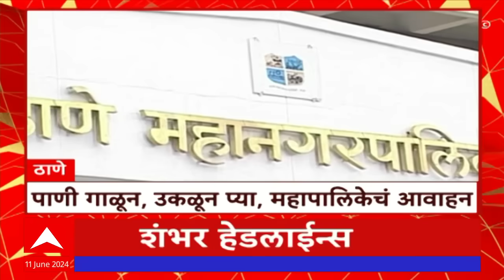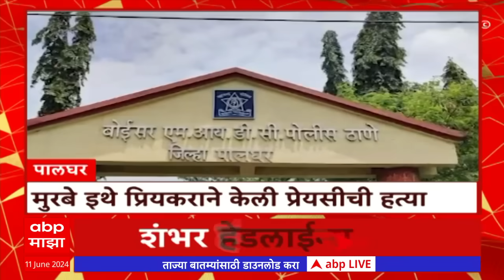TOP 100 Headlines : 100 हेडलाईन्स बातम्यांचा वेगवान आढावा सुपरफास्ट 11 जून 2024 ABP Majha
सकाळी 6 च्या 100 hedlaines 11 June 2024  एबीपी माझा लाईव्ह ABP LIVE

Maharashtra News Live Updates Today | Headlines Today | ABP Majha Top Headlines | Latest News Live Updates | Marathi Video | Marathi News Today LIVE | Top News Today | Marathi Batmya | National International News Updates | Rahul Gandhi | PM Narendra Modi |  BJP NDA vs Congress UPA | MVA vs Mahayuti | CM Eknath Shinde | Devendra Fadnavis | Sharad Pawar vs Ajit Pawar | Manoj Jarange Patil Jalna Protest | Ajit Pawar NCP | मराठी बातम्या | महाराष्ट्र न्यूज | टॉप हेडलाईन्स | मराठी टॉप बातम्या | मराठा आरक्षण विरुद्ध ओबीसी आरक्षण | मनोज जरांगे पाटील | मुख्यमंत्री एकनाथ शिंदे | देवेंद्र फडणवीस | उद्धव ठाकरे | प्रकाश आंबेडकर वंचित | अजित पवार विरुद्ध शरद पवार | राहुल गांधी | महायुती विरुद्ध महाविकास आघाडी | Thackeray vs Shinde Live Updates | महाराष्ट्रात पावसाच्या सरी | Maharashtra Rain